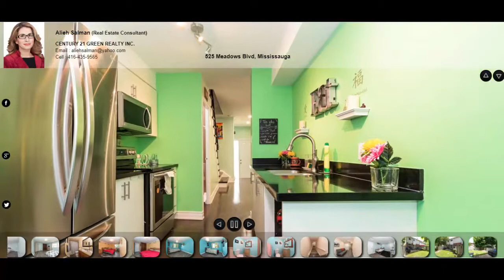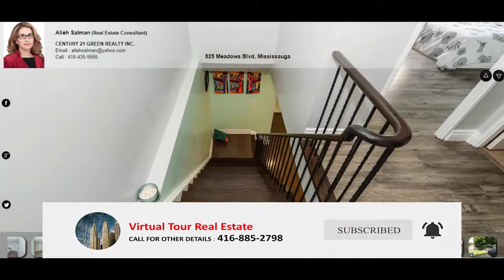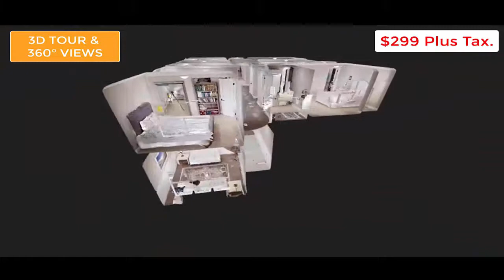525 Meadows Blvd, Mississauga